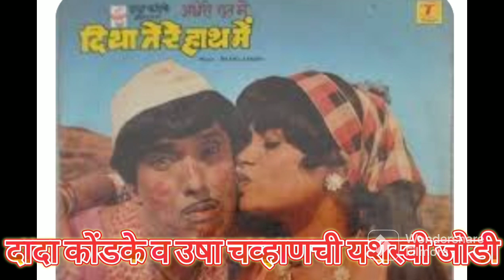दादा कोंडके व उषा चव्हाणची यशस्वी जोडी | Dada Kondke and Usha Chavan | Filmy Shankar